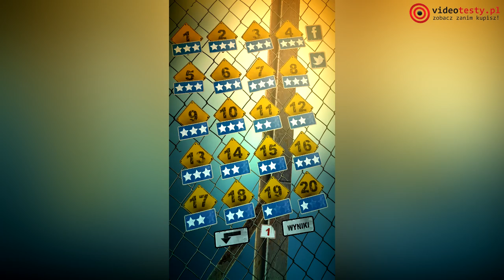Can Knockdown 3 Prezentacja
Redakcja Portalu
VideoTesty.pl *